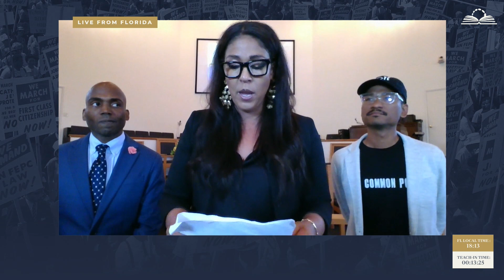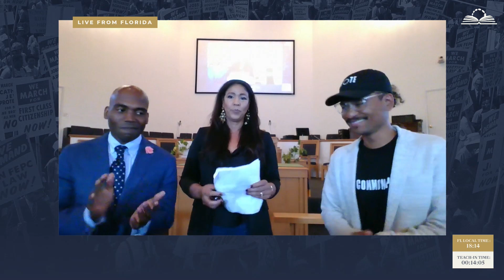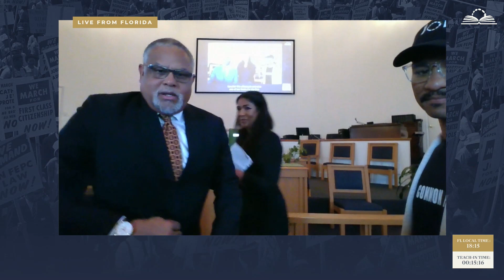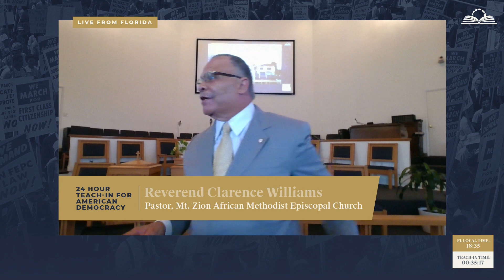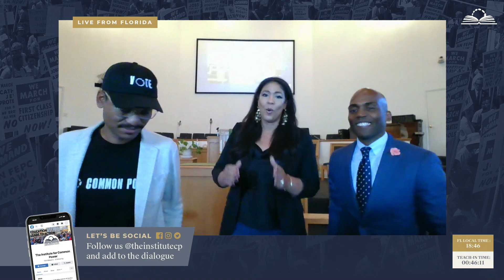OPENING for The Institute for Common Power's 24-Hour Teach-In for TRUTH in EDUCATION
Dr. Terry Anne Scott, Dr. Yohuru Williams and Charles Douglas begin the teach-in at a church in St. Petersburg, Florida. Pastor Williams and Dr. Leon share powerful words to ground the educators participating in the teach-in in their purpose for the next 24 hours.